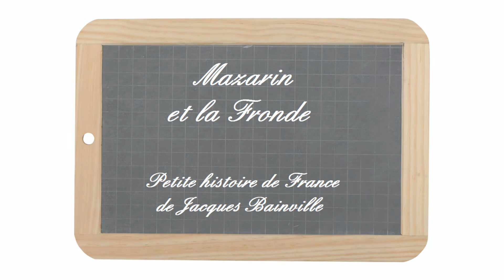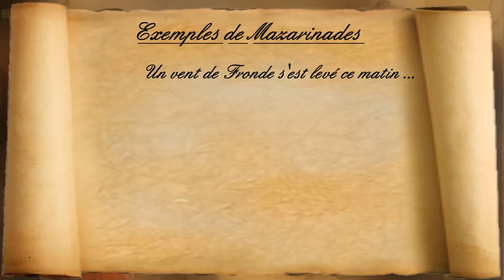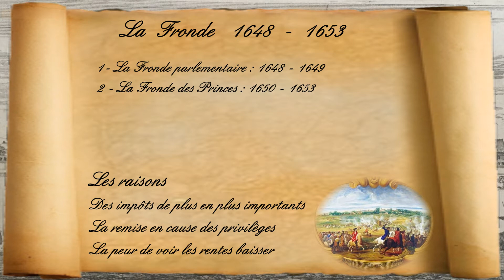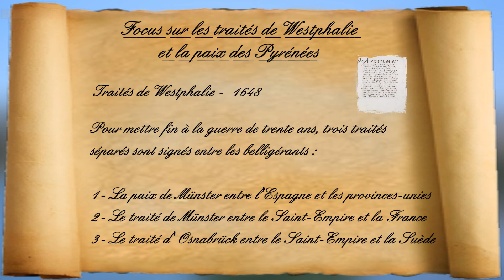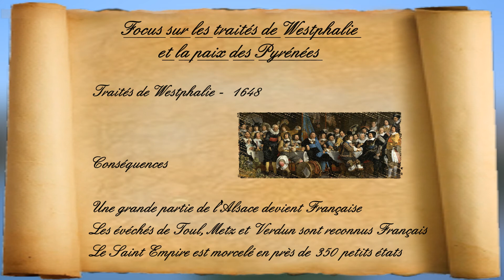Petite histoire de France de Jacques Bainville - 26 - Mazarin et la Fronde